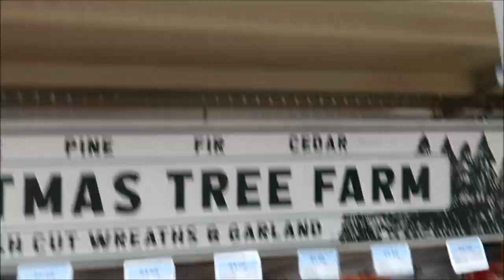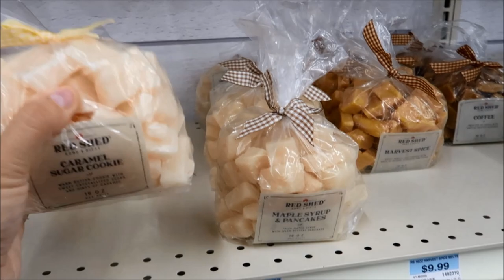Tractor Supply decor, Ant bites and $1 deals!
Amazon links-
commission earned